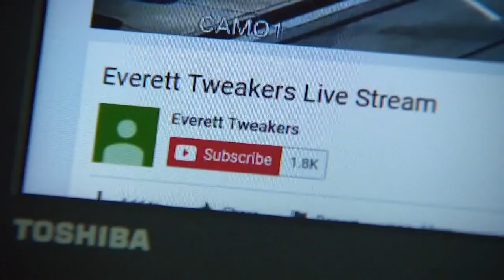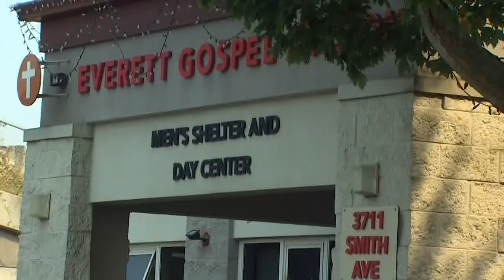Homeless vanish after 'Tweakerville' camera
A homeless camp dubbed "Tweakerville" - where dealers and addicts mixed with immunity - was exposed on YouTube. Now it's gone, but where did it go?